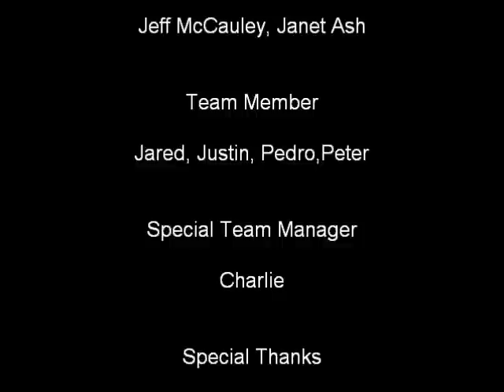2010 HPPV - GRCC: The Laminators Racing Performance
2010 HPPV(Human Powered Paper Vehicle)
GRCC: The Laminators
Racing Performance (Result : 2nd Place)

Edited by Jae Suk